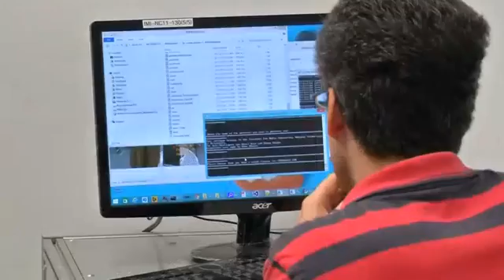Droids and Humanoids Robots, And The Uncanny Valley Effect.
Over the past four years, a team of experts at Nanyang Technological University have been fostering cross-disciplinary research in social robotics technologies to create a virtual human.

The evolution of a droid, from a computer to a physical being that is able to observe and interact with humans.

Nadine – a new social and "emotionally intelligent" humanoid android, is a sign of things to come in robotics. The realistic-looking humanoid machines might just have the edge over their obviously artificial counterparts.

Tthe physical resemblance to ordinary people could help us interact with a machine in a more natural way, whether at home, at work, or even if it were to look after us when we get old. Or...is the uncanny valley an insurmountable obstacle as it appears to date? What do you think?